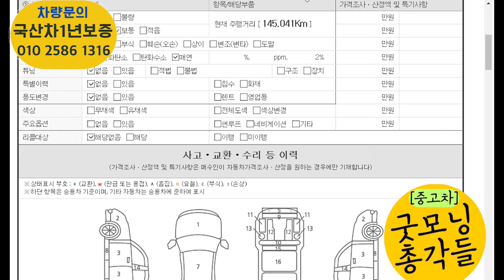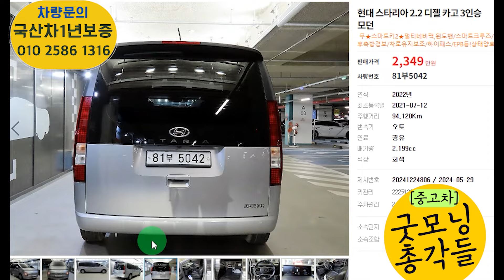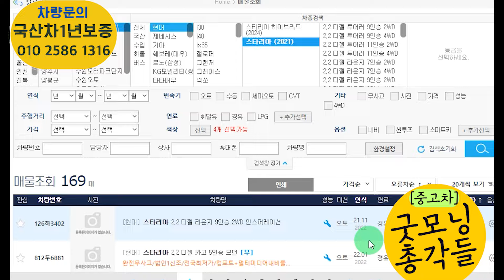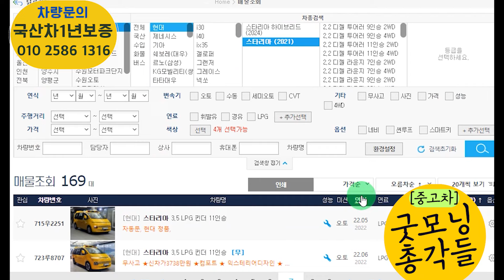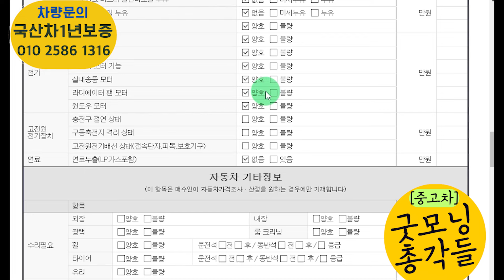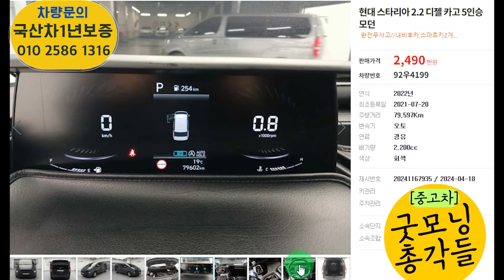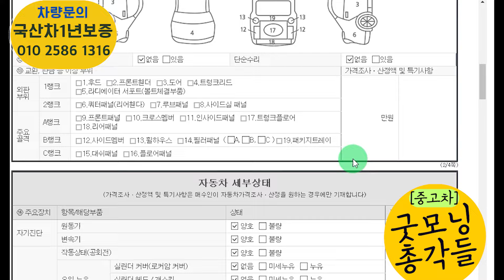스타리아 중고 3밴 5밴 요즘 얼마면 주고차시장에서 가성비 좋은 월척 건질수 있을까?총6대추천